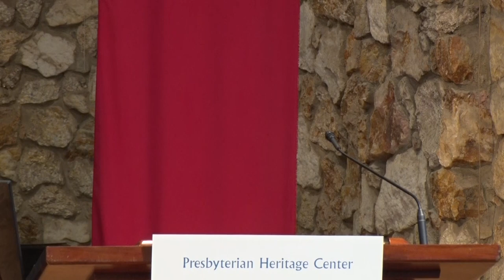"Lewis, Tolkien & the Inklings" Diana Glyer at the C.S. Lewis Symposium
Hear Diana Glyer's talk on "Lewis, Tolkien & the Inklings" at the C.S. Lewis Symposium on the morning of November 7, 2019.

Diana is a United States author, speaker, and teacher whose work centers on C. S. Lewis, J. R. R. Tolkien, and the Inklings.

She received a B.S. in Education and a B.A. in English and Fine Arts from Bowling Green State University. She received her master's degree in Education from Northern Illinois University, and her Ph.D in English from the University of Illinois at Chicago.

Glyer has published widely, including contributions to The Pilgrim's Guide: C. S. Lewis and the Art of Witness, edited by David Mills; The C. S. Lewis Reader's Encyclopedia, edited by Jeffrey D. Schultz and John G. West, Jr.; and C. S. Lewis: Life, Works, and Legacy, edited by Bruce L. Edwards. She co-edited, with David Weeks, The Liberal Arts in Higher Education: Challenging Assumptions, Exploring Possibilities. She is a featured author on HarperCollins' HarperOne C.S. Lewis Blog.

Her best-known work is The Company They Keep, which describes the interaction and creative influence of Lewis, Tolkien and the Inklings. It features an appendix by scholar David Bratman. Published in 2007, the book overturned assumptions held for the past 30 years. It was recognized as a landmark study. The Company They Keep won the Mythopoeic Scholarship Award (Inklings Studies) and was a finalist for the 2008 Hugo Award for Best Related Work at Denvention 3, the 66th World Science Fiction Convention.

Glyer is also the author of Clay in the Potter's Hands (2011) and Bandersnatch: C. S. Lewis, J. R. R. Tolkien, and the Creative Collaboration of the Inklings (2016).